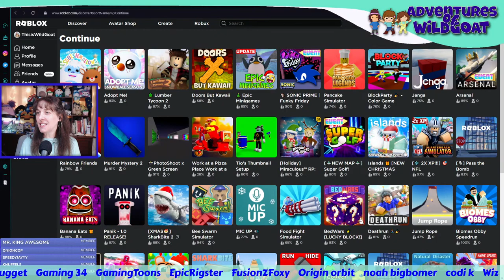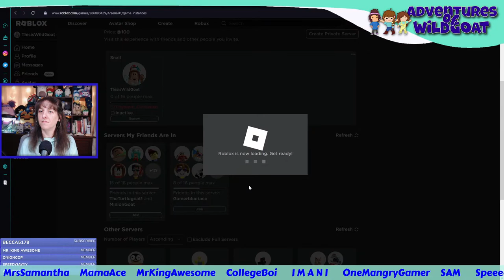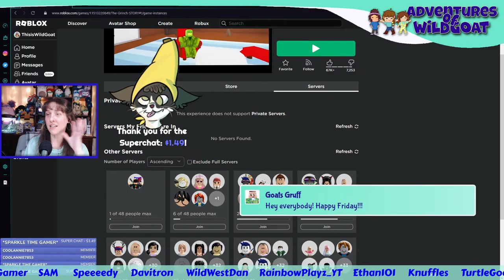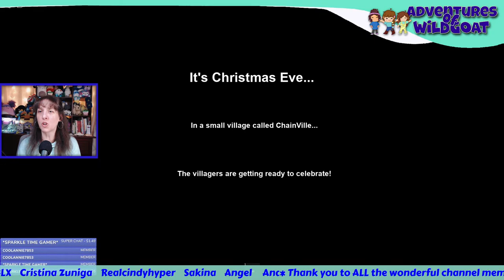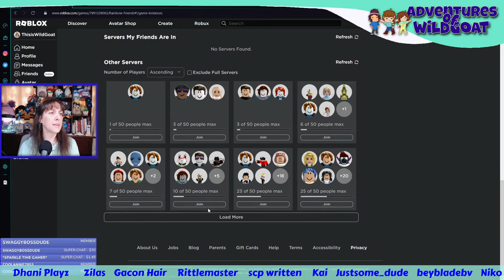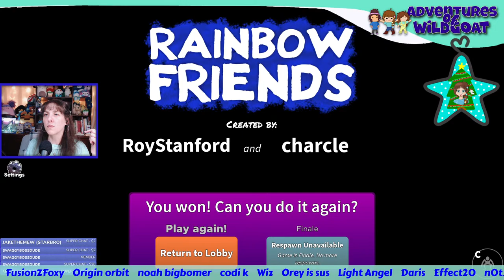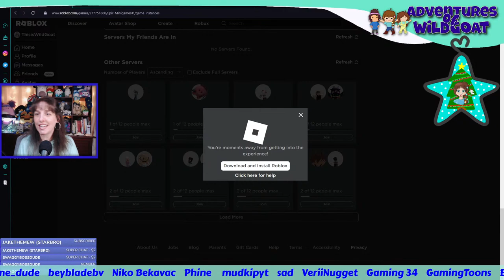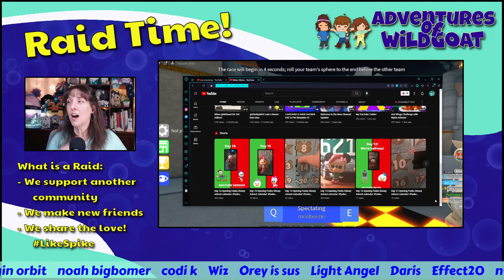[GIVEAWAY] Happy Holiday Roblox Live Sream!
Let's play some HOLIDAY games and find some new favorites to play! Join in the fun!

I will be sharing parts of the code throughout the live stream.

!tincans
!kick
!gardenheist

!hi
!love
!help
!fna
!merch
!time
!uptime
!phone
!welcome
!goat - cost tincans
!tankee

!roblox
!group

!site

!br
!fnacraft
!mc - MCProhost
!planet - my planet minecraft profile
!pe